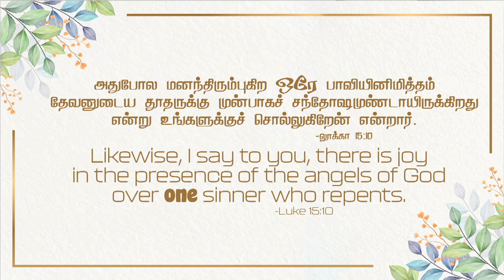2023 February 16th -DD- லூக்கா 15:10 - Luke 15:10